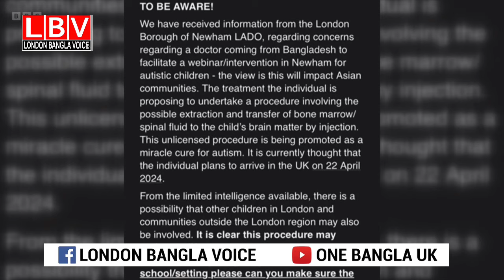অটিস্টিক শিশুদের চিকিৎসায় বাংলাদেশী চিকিৎসক থেকে স/র্ত/ক/তা জারি